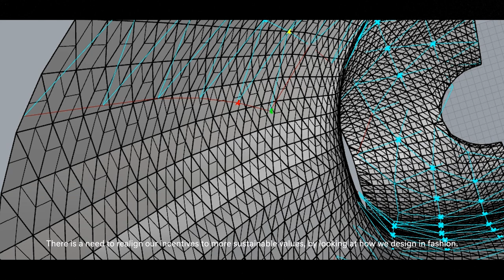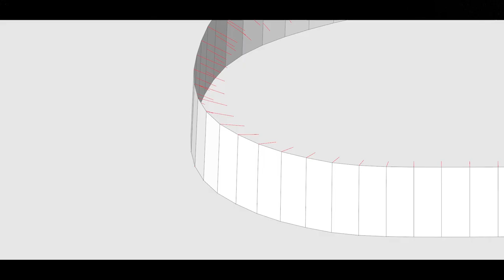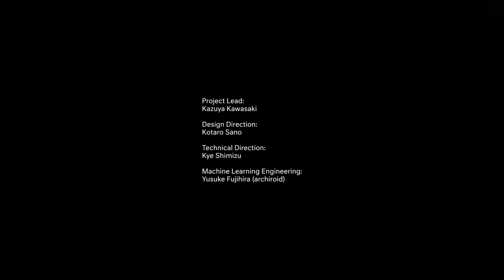Algorithmic Couture β - Synflux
Algorithmic Couture β
Symbiotically Redesigning Fashion with Artificial Intelligence

Synflux

Algorithmic Couture aims to democratize haute couture customization culture prevalent in the 19th century by revitalizing how we fashion our own style through personalization in the digital design process.

As the demand for clothing increases in relation with the growing human population, the waste created in the fashion industry continues to grow. We are drowning in what we have made. The existing linear model created on the premise of mass production and consumption desperately calls for a change. Looking to a more sustainable future, we must reconsider the holistic cycle of fashion.

Digital innovations have evolved the landscape of fashion. Ads are aggregated to match our consumption and fashion trends are forecasted utilizing our data. There is a need to realign our incentives to more sustainable values, by looking at how we design in fashion.

For the past 70 years, we have been accustomed to coping with the standardized system in fashion that normalizes our bodies into different categories. But by utilizing 3D scanning technology alongside CAD software, we are able to optimize garments to the unique body types of the user, independent from the prêt-à-porter system.

This service utilizes machine learning algorithms to generate an optimized modular patterned garment allowing for the user to customize the form, material, and color to match their personal style. By utilizing machine learning algorithms, an optimized fashion pattern is generated from the users body size and customizable design parameters. The optimized pattern cutting techniques that are generated are comprised of rectangles and straight lines, allowing for optimization of the fabric placement through the use of genetic algorithms.

Through redesigning the creative process in how we design fashion patterns, much of the fabric wasted during the process can be reduced. By reallocating the resources that would otherwise become waste, we envision a more symbiotic relationship with machine learning in the fashion design process.

Credit:

Project Lead / Fashion Designer:
Kazuya Kawasaki

Design Direction:
Kotaro Sano

Technical Direction:
Kye Shimizu

Machine Learning Engineering:
Yusuke Fujihira (archiroid)

Film:
Tomoki Yoneyama

Film Support:
Tomoyuki Hayama

Model:
Tamami Ohbuchi
Miki Egashira
Shin Kayoh

Design Support:
Hanako Hirata
Yutaka Ridwan

Adviser:
Keisuke Nagami (hatra)
Dr. Daijiro Mizuno PhD (RCA)

Special Thanks:
Dr. Hiroya Tanaka PhD

Partially supported by Center of Affection-Oriented Digital Fabrication (Core Institution: Keio University) for COI Program in Ministry of Education, Culture, Sports, Science and Technology in Japan.